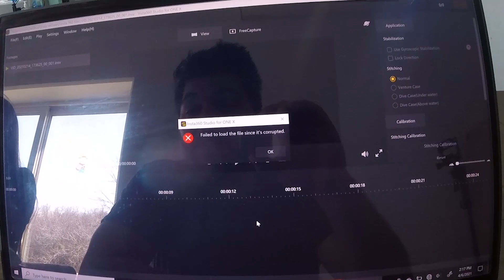The Sad Ending Climbing out of A Gold Mine.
Reaching the bottom of a mine shaft in Mexico. Climbing out of the a Gold Mine. Lowering My Insta360 down mine shafts.